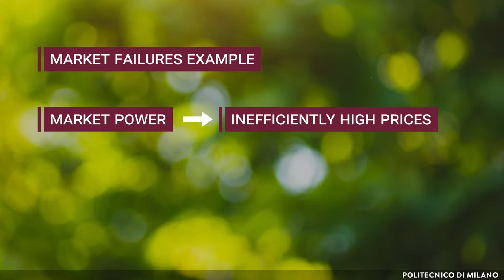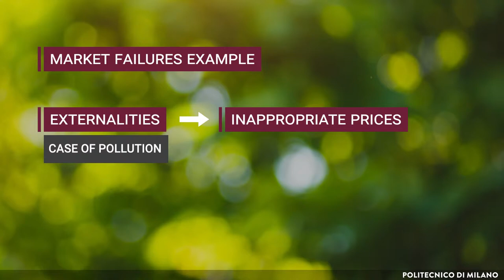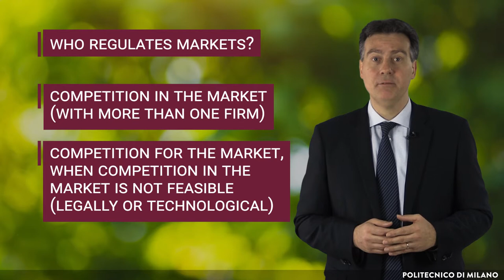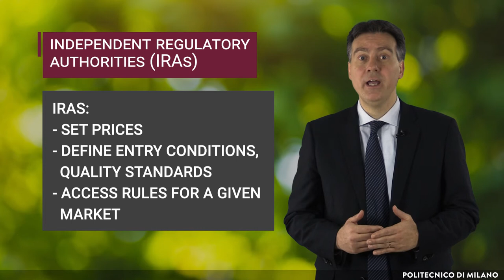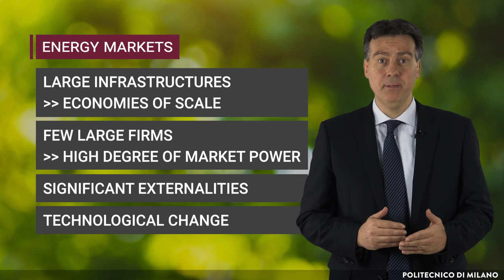Regulating energy markets: the role of the state and regulatory authorities (Carlo Cambini)